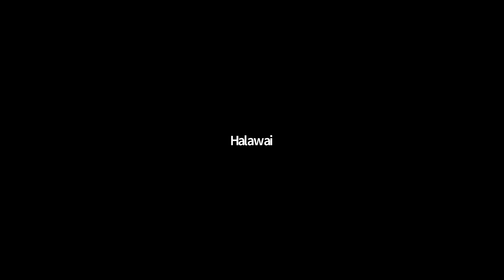Mauli Ola Virtual Gathering - Pacific Pulse: Lisette Marie Kaualena Flanary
Please join Hālāwai for a Pacific Islanders in Communications screening of the Hawaiʻi Women in Filmmaking film, Pacific Pulse: Real Wāhine of Hawaiʻi, a review of the hula based trilogy of Lisette Flanary, followed by a Q&A with Eleanor Trillana.